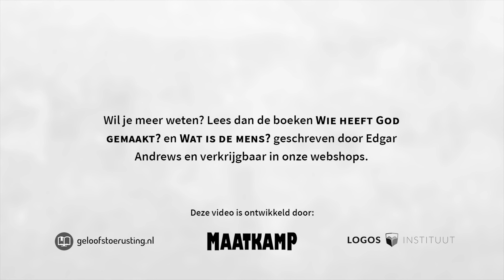Argumenten voor een historische Adam | prof.dr. Edgar Andrews